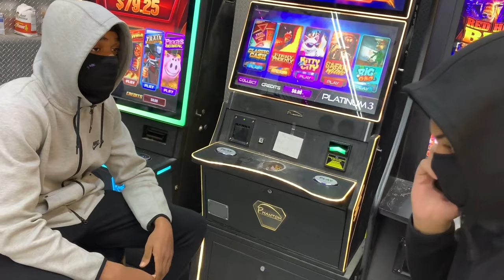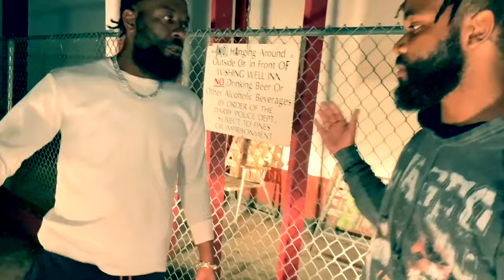PHILLY GAME OVER (FULL MOVIE)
Featuring Kwani Black and an explosive crew in a action packed Philly type of Drama.

When drugs and hate happen there begins to be division.

In each division it will be easy for us to rise
If we are not weak.

The game will never be the same it’s love through hatred.
With hatred comes zero respect.

Will Philly dudes and it’s young bulls mentality ever change from violence?

We show here exactly what happens when people try outside of there element. In Philadelphia, it’s best to stay in your lane.

Be ready for what they regrow on you!

Directed and Written By Kwani Black